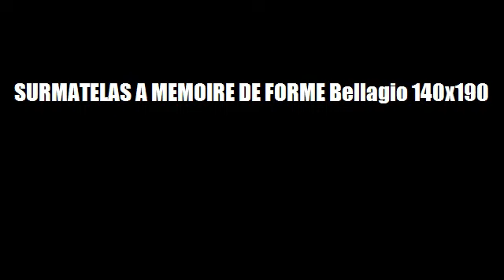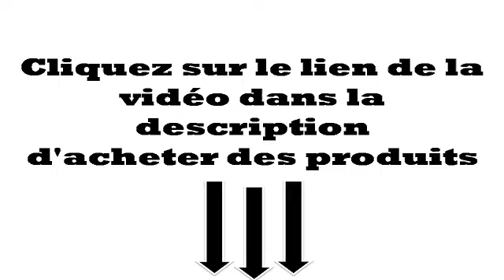SURMATELAS A MEMOIRE DE FORME Bellagio 140x190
Lire la suite

Epaisseur  5 cm
Mousse viscoélastique à mémoire de forme 50kgm3
6 zones de confort